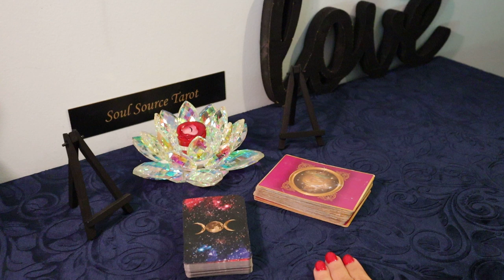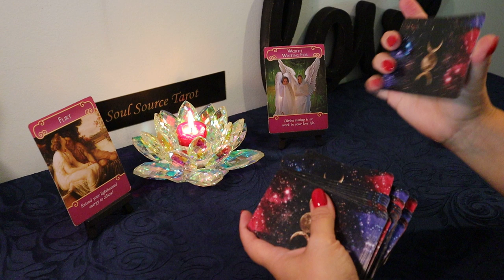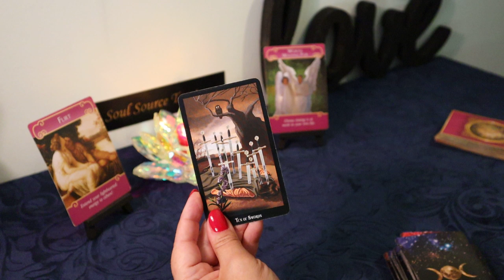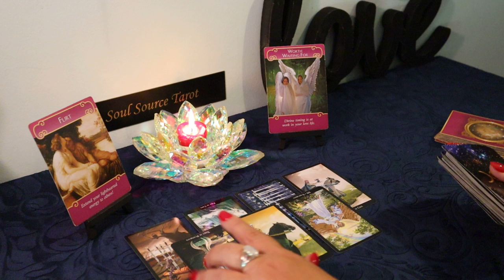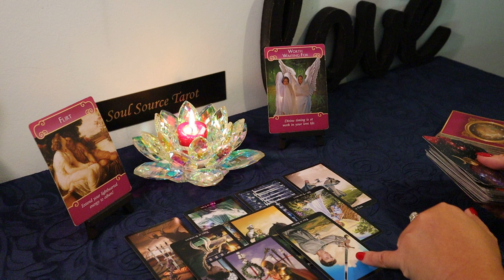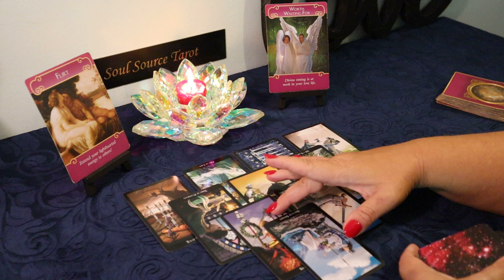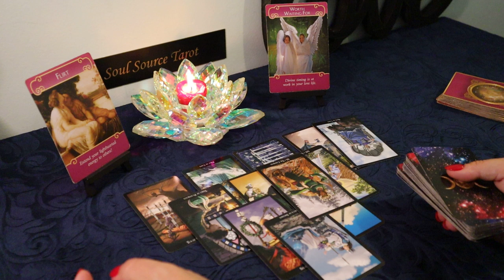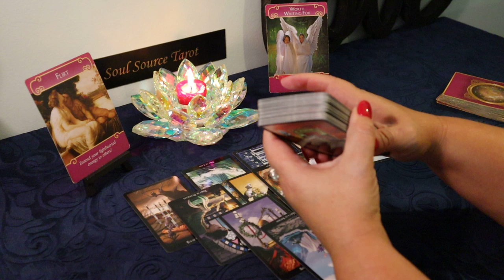Aquarius Singles Reading...Right Around the Corner...Aquarius Tarot Reading